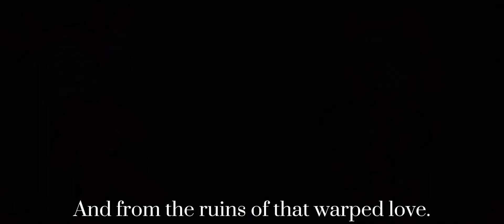Abnormality Dancin' Boy | Phighting: The Unlawful Killer/Unwanted Desire AU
‹︾⇟Υ ❣〃Description〃❣ ⅿ⇟︽›

🌟Characters used✨:
❢ Medkit/Medkill [He/they]
❢ Subspace [He/him]
❢ Sword [He/him]

Note: These characters does not belong to me! These characters are belonged to Aidn and Soda, the owner of Phighting!

💦Fandom💤:
❢ PHIGHTING! (Roblox)

📱Applications used☎️:
❢ Gacha Club (Screenshots)
❢ Capcut (Editing)
❢ Ibispaint (Thumbnail)

🕛Time taken🕧:
❢ 3 hours (1 day)

‹︾⇟Υ ❣〃End〃❣ ⅿ⇟︽›